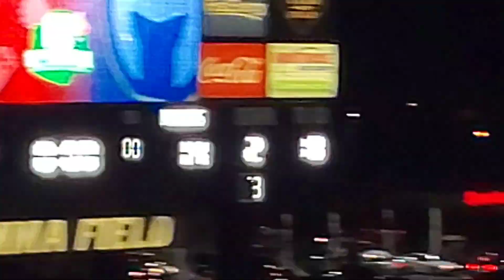Massillon Tigers win over Hoban. The final handshake regional champs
Video recorded 11/22/2019. After the Massillon Tigers beat the Akron Atchbishop Hoban Knights it was time to celebrate but with sportsmanship and dignity the Massillon Tigers offered a handshake. Go Tigers thansl for watching